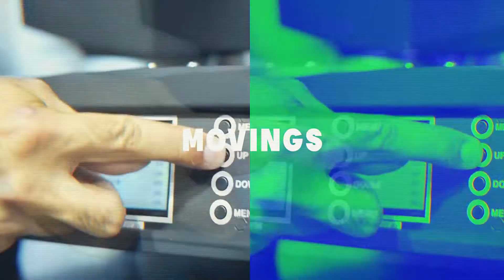RECEIVER LINSN / NOVASTAR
Restou alguma dúvida do produto? Nosso time de vendedores segue à disposição para melhor esclarece-las, entre em contato através do link:
Você quer dar um upgrade na sua iluminação? Você busca tecnologia e qualidade ? Então conheça nossos loja

LINK DO PRODUTO: V

A PARTIR DE 4 UNIDADES, FRETE GRÁTIS